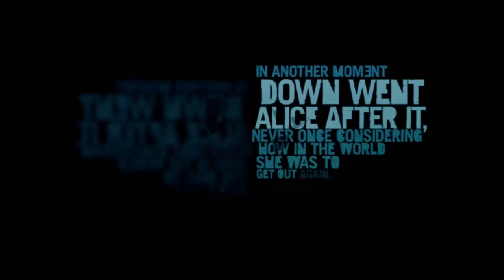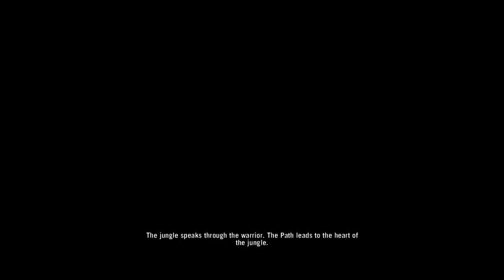Far Cry 3 | Ep.1 Die Hard?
Today we begin our journey into Far Cry 3.